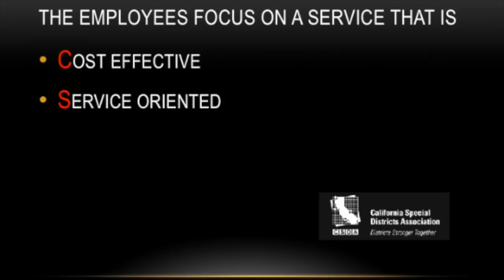districts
CSDA Special Project